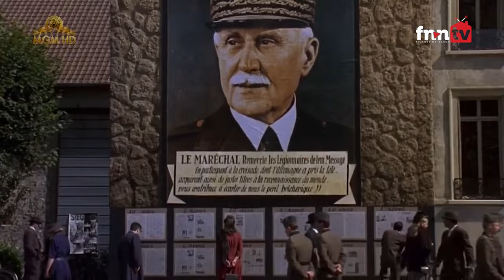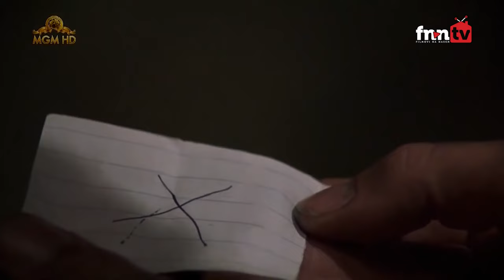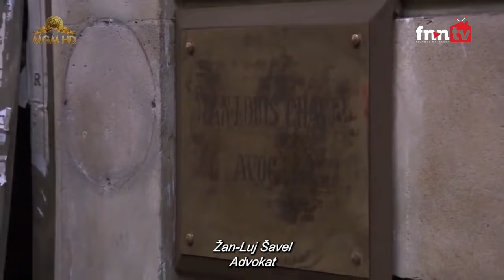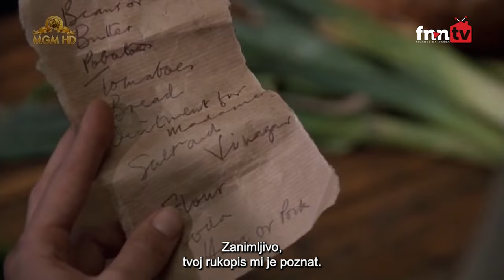Deseti čovjek - Film sa prijevodom [FNN TV]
Film o imućnom francuskom odvjetniku koji, zahvaljujući svom bogatstvu, uspije preživjeti užase Drugog svjetskog rata nastao je prema istoimenom romanu slavnog britanskog pisca Grahama Greenea. U glavim ulogama pojavljuju se Anthony Hopkins i Kristin Scott Thomas.

Pariz, Drugi svjetski rat. Francuska se nalazi pod njemačkom okupacijom i Jean Louis Chavel, imućni odvjetnik, samo je jedan od mnogobrojnih nesretnika koji ispaštaju u zatvorima kamo ih je smjestio mrski okupator. Kako bi se riješili neželjenog tereta, njemačke vlasti odluče pogubiti svakog desetog zatvorenika. Na njegovu nesreću, Chavel je jedan od odabranih.

Kako bi izbjegao streljački vod, Chavel odluči ponuditi svoje bogatstvo onom tko preuzme njegovo mjesto. Michel, mladi zatvorenik čija se obitelj još uvijek nalazi na slobodi, odluči prihvatiti ovu sudbonosnu ponudu kako bi sestri i majci omogućio bolji život.

Dva puta tjedno (Petak i Subota) izbacujemo po jedan film.

Mnogo nam znači kako bi nastavili sa našim radom.

Svaki komentar je dobrodošao, bio pozitivan ili negativan - kako bi ispravili naše nedostatke i težili ka boljem. 😊

Uskoro nas pratite na Facebook-u i Instagramu kako bi prvi saznali kad izađe novi film.

I do not own this video, no copyright infringement is intended, if you are the true owner of this video and do not want me to reuse your video, please contact me by email . Thank you.